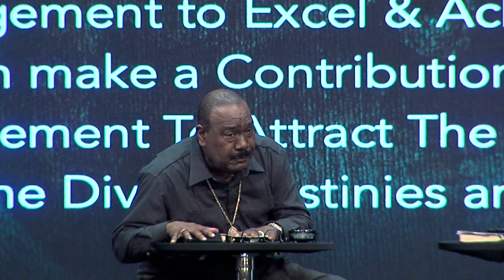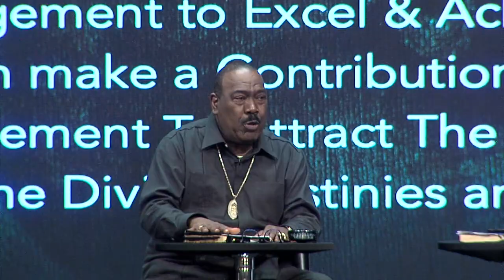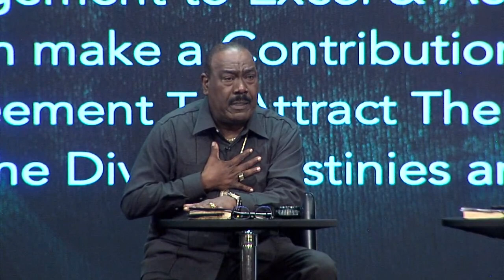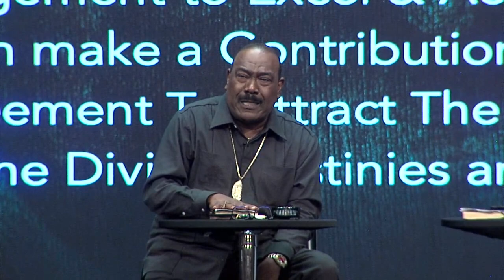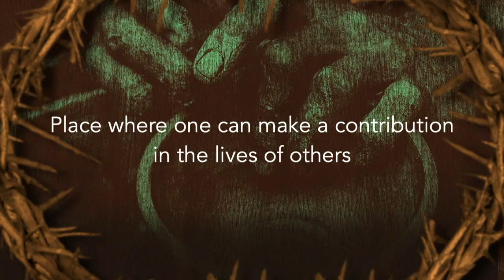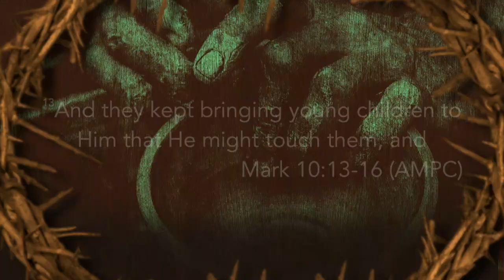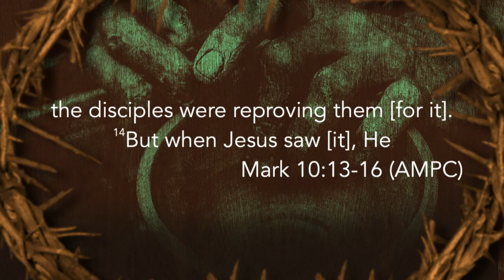Made Part Four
Made for Family
Experience Service